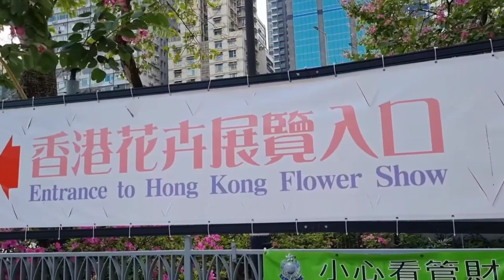flower show berlokasi di Victoria Park coswebay HK 10 -19 maret 2023 RUMAH LAMIN KALIMANTAN TIMUR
RUMAH LAMIN KALIMANTAN TIMUR